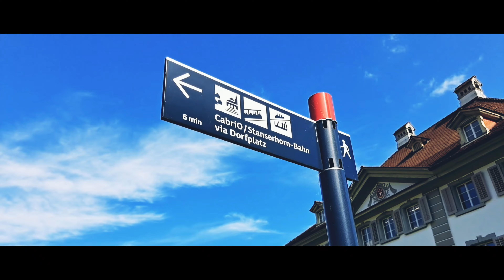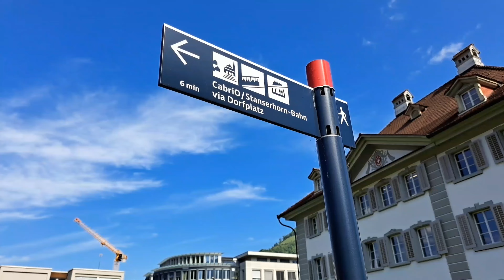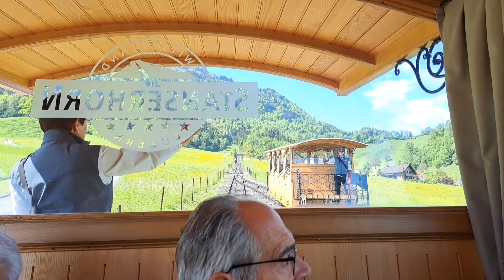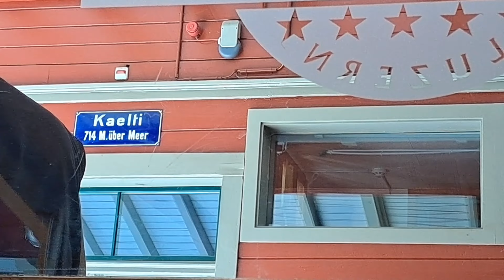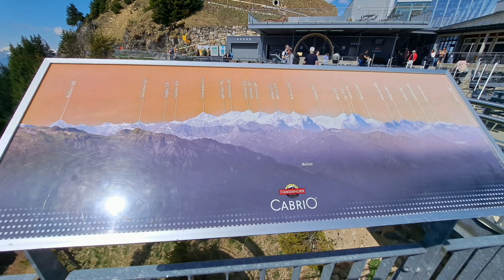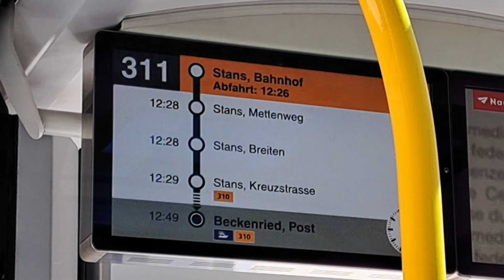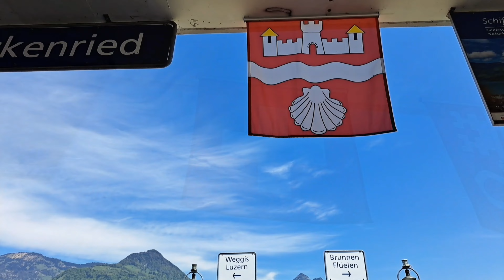THE Majestic Mountain!! || Mt. Rigi, the Queen of Mountains || Stanserhorn Cabrio ||4K HINDI VLOG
CREDITS:

Editor: Susmita Sarkar
Assistant Editor: Tanushka Sarkar
Voice-over artist: Susmita Sarkar
Photography by: PK Sarkar
Shot by: Tanushka Sarkar
Shot on: Samsung Galaxy  A53
Gimbal: Dji OM4

MUSIC

/JA1MyWlosbU

00:00-00:34 INTRO
00:35-02:24 To Stanserhorn
02:25-09:24 Stanserhorn
09:25-13:16 Reaching Rigi Bahnen
13:17-16:16 Mt. Rigi
16:17-17:55 Going Back
17:56-18:06 OUTRO